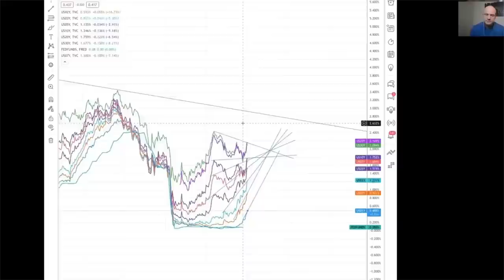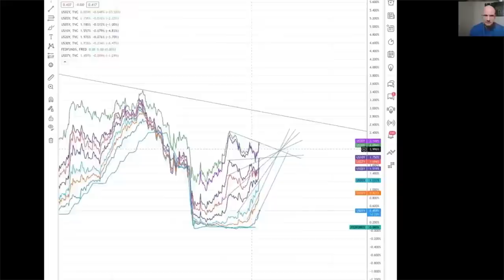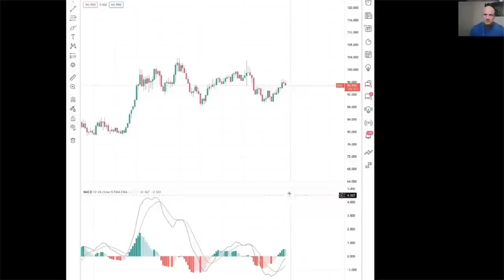What if the Saudis Break the Petrodollar System? | Luke Gromen's Prescient Predictions from 2022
Luke Gromen talks with Preston Pysh about all the important macro trends for the 1st Quarter of 2022.

IN THIS EPISODE, YOU'LL LEARN:
- Luke’s Overview of the Macro Landscape.
- Luke’s Thoughts on the Dollar for the First Half of 2022.
- China’s Shift in Monetary Policy.
- How Preston and Luke Are Estimating How High-Interest Rates Might Go.
- How Currency Exchange Rates Can Offset Interest Rates (Or Make Them Twice as Bad).
-  How China’s Water Problem Could Turn Into a Major Energy Crisis.
- How the Reverse REPO System Works.
- What if the Saudis Break the Petrodollar System?
- Luke’s Thoughts on Bill Miller’s Large Bitcoin Position

📖BOOK MENTIONED:
- The Long Game by Dorie Clark
- The Price of Tomorrow by Jeff Booth
- The Mr. X Interviews: Volume 1 by Luke Gromen
- The Mr. X Interviews: Volume 2 by Luke Gromen

💡 OTHER RESOURCES
Seeking Alpha is a crowd-sourced content service for financial markets. Take control of your financial future — Use our link here for a special $140 discount